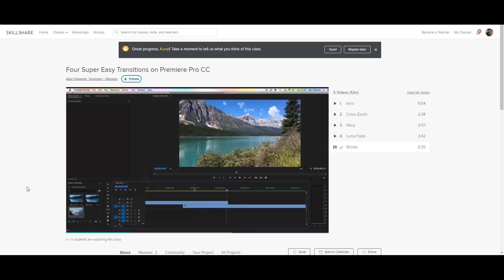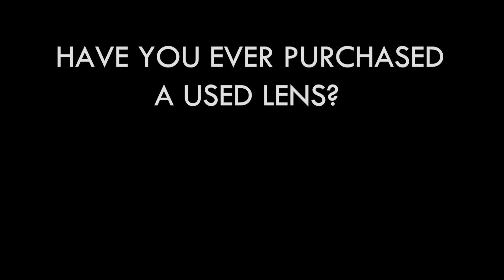Buying a USED CAMERA LENS